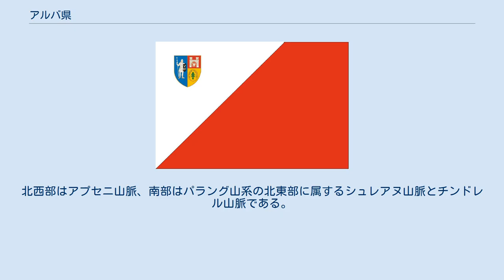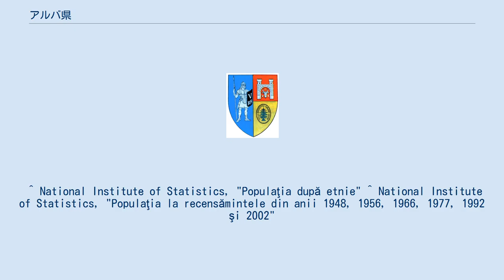アルバ県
アルバ県 （アルバけん、ルーマニア語:Judeţul Alba, ハンガリー語: Fehér）は、ルーマニア・トランシルヴァニア地方の県。
県都はアルバ・ユリア。
西部はビホル県とアラド県、東部はムレシュ県とビストリツァ＝ナサウド県、北部はサラージュ県とマラムレシュ県、クルージュ県、東部はシビウ県とムレシュ県、南西部はフネドアラ県と接する。
 2002年の調査では、県人口は382,747人で、人口密度は61/平方キロメートル。
 県面積は6,242平方キロメートルで、全体の59％ほどを山地が占める。
北西部はアプセニ山脈、南部はパラング山系の北東部に属するシュレアヌ山脈とチンドレル山脈である。
東部は、深いが幅の広い谷が広がるトランシルヴァニア高原である。
3つの異なる地域は、ムレシュ川の谷で分けられている。
 主要河川はムレシュ川とトゥルナヴァ川、セベシュ川、アリエシュ川である。
 県の主要産業は以下のとおりである。
 県内には鉱物資源が開発されており、金銀銅など金属、塩、建設資材となる大理石、花崗岩を産出する。
 ^ National Institute of Statistics, "Populaţia după etnie" ^ National Institute of Statistics, "Populaţia la recensămintele din anii 1948, 1956, 1966, 1977, 1992 şi 2002"